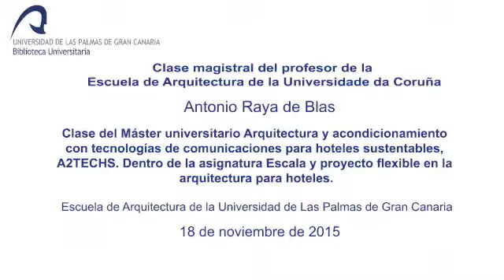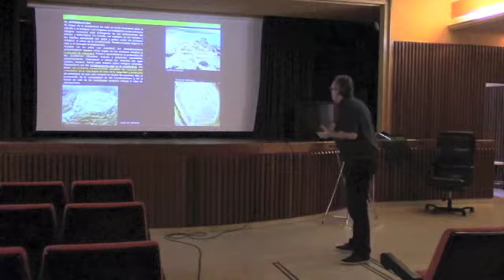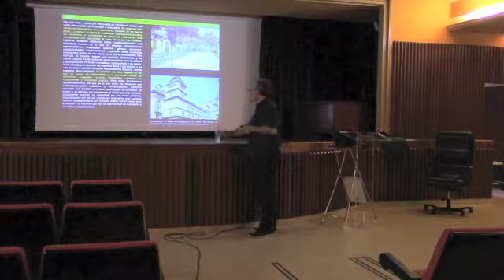1/2 - Clase magistral del profesor de la Escuela de Arquitectura Antonio Raya de Blas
Clase magistral del profesor de la Escuela de Arquitectura de la Universidade da Coruña, Antonio Raya de Blas.Celebrada en la Escuela de Arquitectura de la Universidad de Las Palmas de Gran Canaria, miércoles 18 de noviembre de 2015.
   Clase del Máster universitario Arquitectura y acondicionamiento con tecnologías de comunicaciones para hoteles sustentables, A2TECHS. Dentro de la asignatura Escala y proyecto flexible en la arquitectura para hoteles.